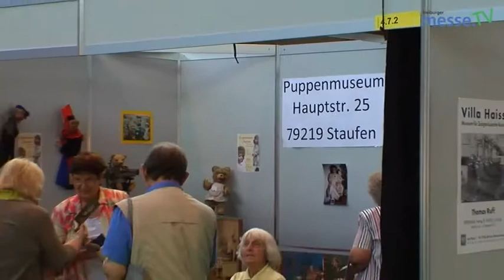Puppenmuseum - Badenmesse 2011